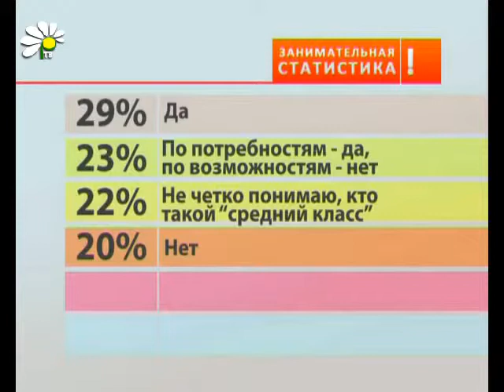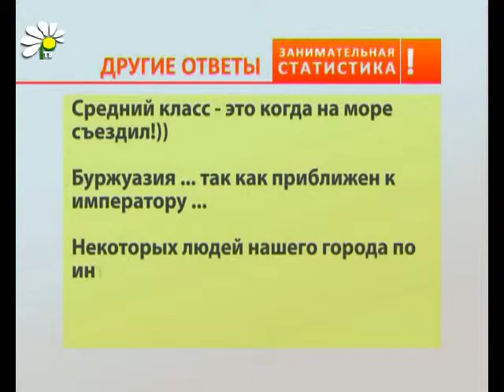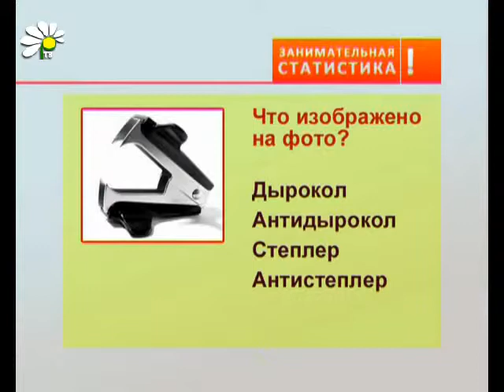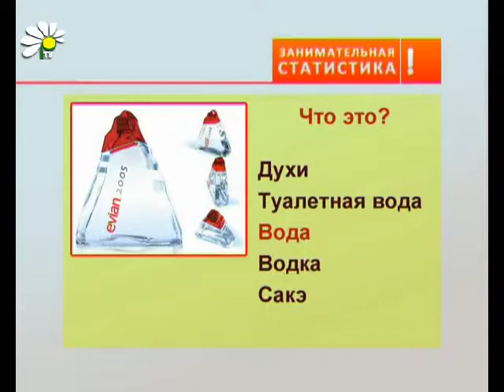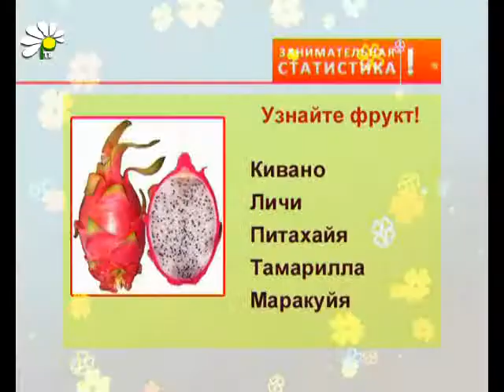Считаете ли Вы себя средним классом?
Да -- 29% голосов
По потребностям -- да, по возможностям -- нет -- 23%
Не четко понимаю, кто такой «средний класс» -- 22%
Нет -- 20%

Еще Аристотель заметил: «В любом государстве есть три класса. Один - богат, другой беден и третий. Он наилучший». Сейчас много говорят о том, что в России увеличивается процент граждан, которых можно отнести к этому самому среднему классу. Совместно со среднестатистическим рассказовцем мы выяснили: средний класс -- это про нас?